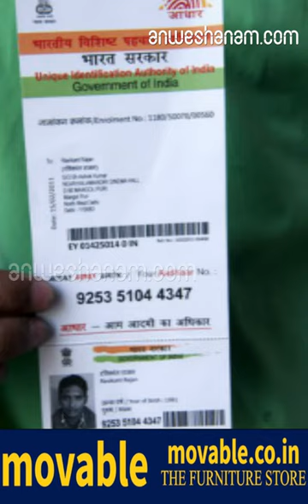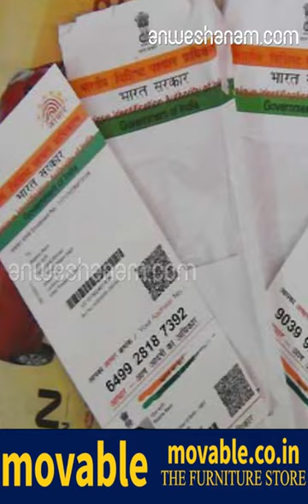ആധാറിലെ പേര് തന്നെ അപേക്ഷയിലും വേണം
പ്രധാനമന്ത്രി കിസാന്‍ സമ്മാന്‍ നിധി ആനുകൂല്യത്തിനുള്ള അപേക്ഷയില്‍ ആധാര്‍ കാര്‍ഡിലെ പേര് തന്നെ ചേര്‍ക്കണം. പേരില്‍ വ്യത്യാസമുള്ളവരുടെ അപേക്ഷകള്‍ നിരസിക്കും. ഇവര്‍ക്ക് പിന്നീട് തെറ്റ് തിരുത്താന്‍ അവസരം നല്‍കുമെന്നാണ് അറിയുന്നത്.കിസാന്‍ സമ്മാന്‍ നിധി വെബ് സൈറ്റില്‍ ഇതിനോടകം ഓണ്‍ലൈനായി സമര്‍പ്പിച്ച ആയിരക്കണക്കിന് അപേക്ഷകള്‍ നിരസിക്കപ്പെട്ടിരിക്കുകയാണ്.
പേരിലെ വ്യത്യാസം തന്നെയാണ് പ്രധാന കാരണം.പാന്‍കാര്‍ഡ് ആധാറുമായി ബന്ധിപ്പിക്കുമ്പോള്‍ പേരിലെ വ്യത്യാസം ബുദ്ധിമുട്ടാകുന്നതിന് സമാനമായ സ്ഥിതിയാണിത്.അപേക്ഷകള്‍ അപ്ലോഡ് ചെയ്യുന്ന കൃഷി വകുപ്പ് ഉദ്യോഗസ്ഥര്‍ക്ക് കഴിഞ്ഞദിവസമാണ് ഇതുസംബന്ധിച്ച് നിര്‍ദേശം ലഭിക്കുന്നത്. ഇതിനാല്‍ ഇക്കാര്യം ശ്രദ്ധിക്കാതെയാണ് ഇതുവരെ അപേക്ഷകള്‍ കൈകാര്യം ചെയ്തിരുന്നത്. പേരില്‍ വ്യത്യാസമുണ്ടായാലും വെബ്‌സൈറ്റില്‍ അപ്ലോഡ് ചെയ്യാന്‍ കഴിയും. എന്നാല്‍, തുടര്‍ന്നുള്ള സൂഷ്മപരിശോധനയിലാണ് തള്ളിപ്പോകുന്നത്ആധാര്‍ നമ്പര്‍ പരിശോധിച്ചാണ് പദ്ധതിയുടെ ഗുണഭോക്താക്കളെ നിര്‍ണയിക്കുന്നത്. പദ്ധതി നടത്തിപ്പിനായി ആധാര്‍ വിവരങ്ങള്‍ പരിശോധിക്കാനുള്ള സമ്മതപത്രം അപേക്ഷകരില്‍നിന്ന് മുന്‍കൂറായി വാങ്ങുന്നുണ്ട്ആദായനികുതി അടയ്ക്കുന്നവര്‍ക്കും സര്‍ക്കാര്‍ ജോലിക്കാര്‍ക്കും ആനുകൂല്യത്തിന് അര്‍ഹതയുണ്ടാകില്ല. ആധാര്‍ പരിശോധനയിലൂടെ ഈ വിഭാഗത്തിലുള്ളവരെ കണ്ടെത്താന്‍ കഴിയുംകൃഷി ഓഫീസില്‍ സമര്‍പ്പിക്കുന്ന അപേക്ഷകള്‍ ബ്ലോക്ക് തലത്തിലെ കൃഷി അസിസ്റ്റന്റ് ഡയറക്ടര്‍ക്ക് അനുവദിച്ചിട്ടുള്ള പാസ്വേഡ് ഉപയോഗിച്ചാണ് കിസാന്‍ സമ്മാന്‍ നിധിയുടെ വെബ്‌സൈറ്റില്‍ അപ് ലോഡ് ചെയ്യുന്നത്. കേരളത്തില്‍ ഫെബ്രുവരി 17 മുതലാണ് അപേക്ഷ സ്വീകരിച്ചു തുടങ്ങിയത്.ഇതില്‍ 20 വരെ അപ്ലോഡ് ചെയ്ത അപേക്ഷകളില്‍ പദ്ധതിയുടെ ഉദ്ഘാടന ദിനമായ ഞായറാഴ്ച ആദ്യഗഡുവായി 2000 രൂപ വീതം കൈമാറുമെന്നാണ് നേരത്തെ അറിയിപ്പ് നല്‍കിയിരുന്നത്.അപേക്ഷകരുടെ ബാങ്ക് അക്കൗണ്ടിലാണ് തുക എത്തുന്നത്. പദ്ധതിയുടെ സംസ്ഥാന തലത്തിലെ ഉദ്ഘാടനം ഞായറാഴ്ച കോട്ടയത്താണ്. ഇതിനൊപ്പം ജില്ലാ- ബ്ലോക്ക് തലങ്ങളിലും ഉദ്ഘാടനം നടക്കും.

Agriculture, Organic farming, Pradhanmanthri kisan samman nidhi